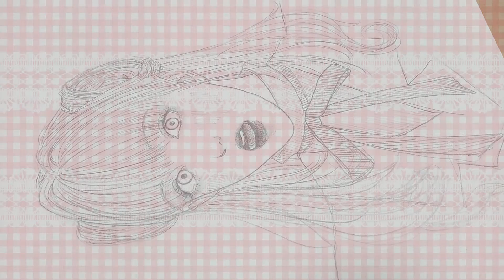투니버스 레전드 2분 순삭★ 신의괴도잔느 예리 실사(반실사)로 그리기 팬아트 자막有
자막을 켜 주세요~